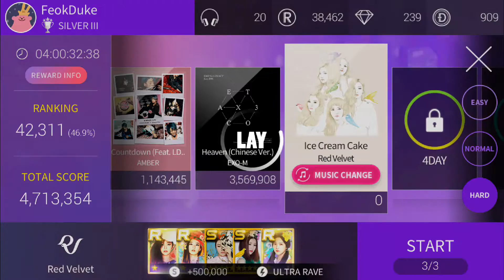Ice Cream Cake - Red Velvet | HARD | SSL 30.01.2019